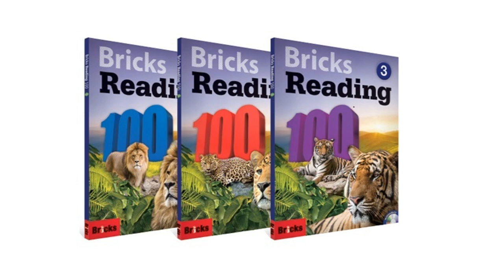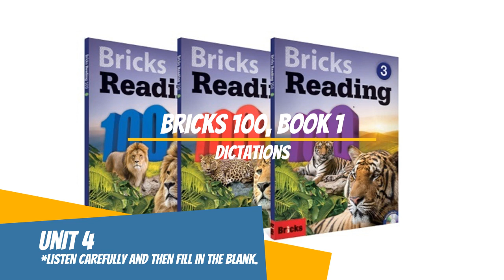BRICKS 100-1, U4